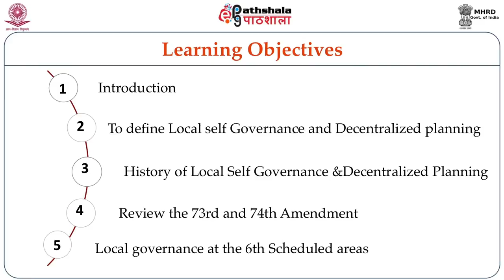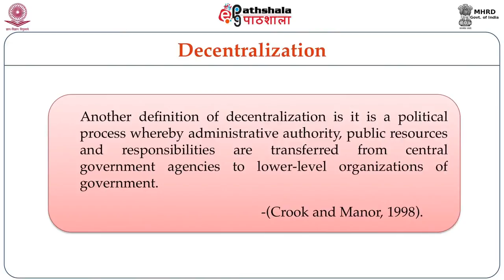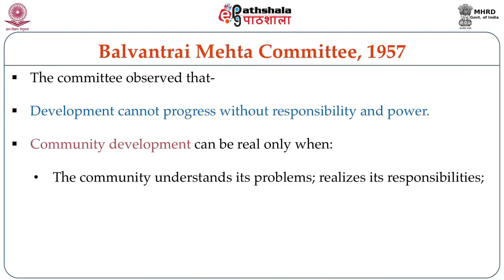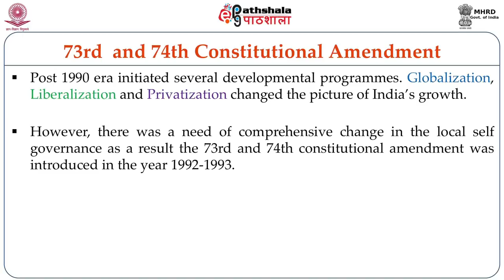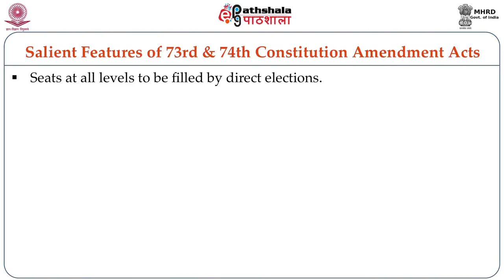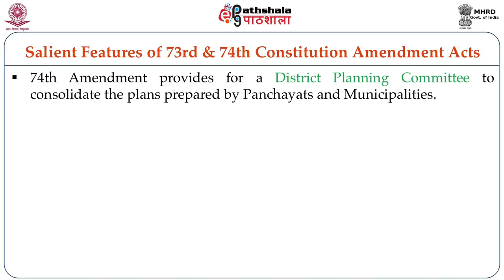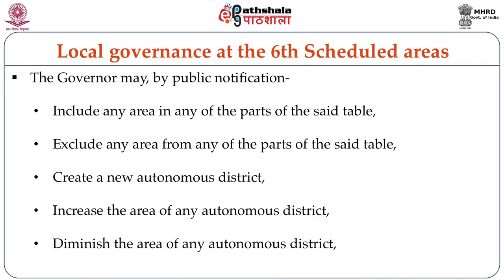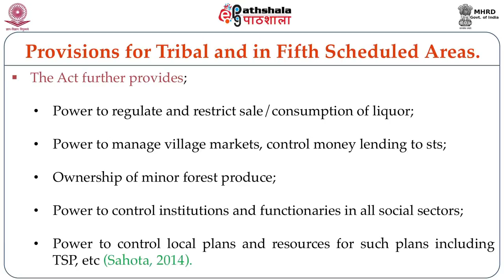Local Self Governance and Decentralized Planning - 1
Paper:  Rural Development